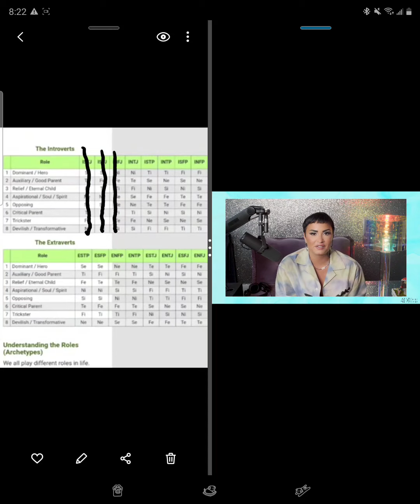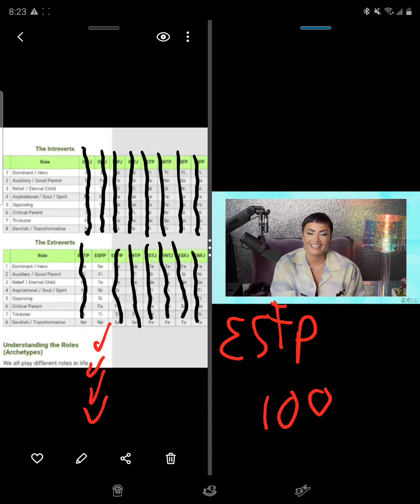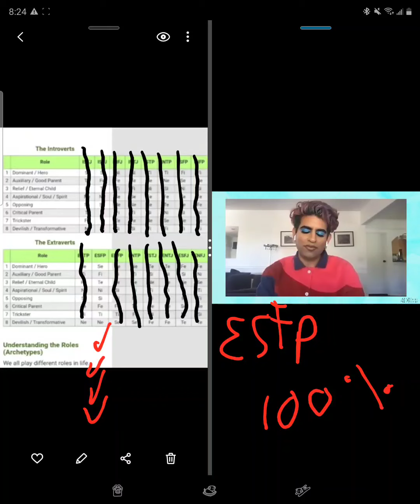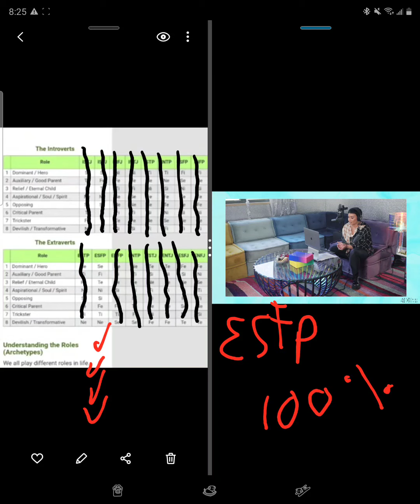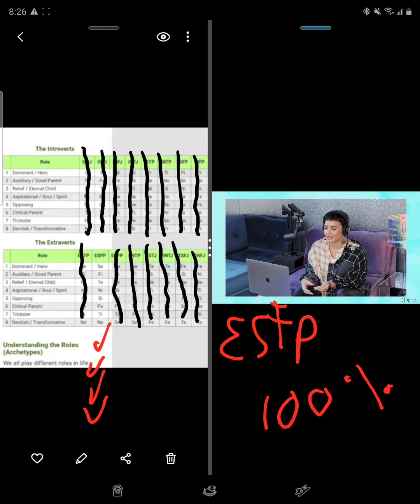Celebrity's MBTI-Personality Type (66)🤔: Demi Lovato | (INFJ Typing Series) 110